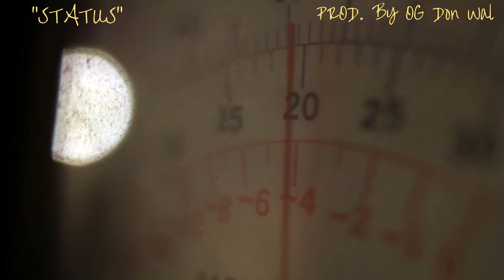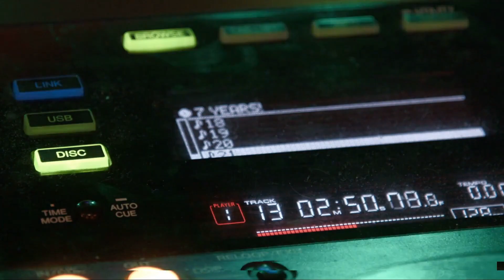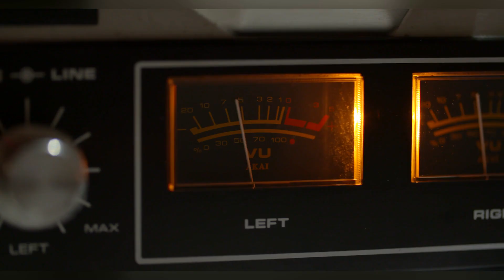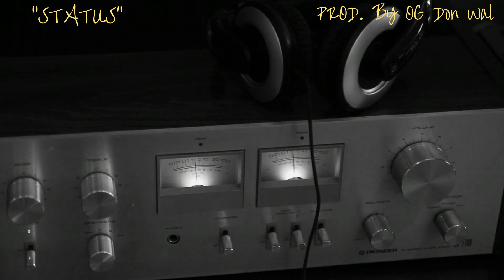Get Ready for the Epic Music Video of 2024: 'Status' Unleashed!